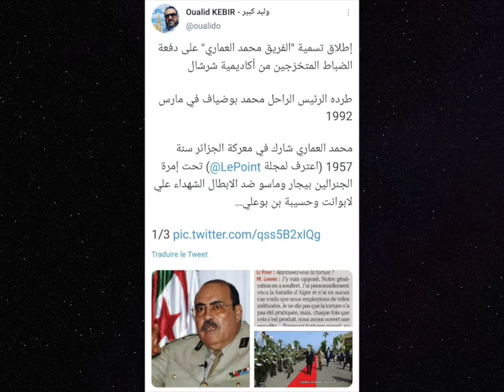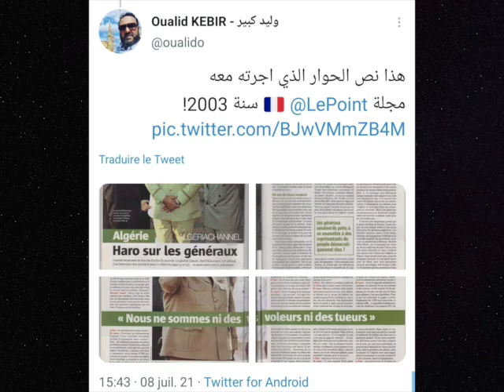يا خريجي أكاديمية شرشال اعلموا أن الجنرال محمد العماري قاتل الجزائريين في معركة الجزائر